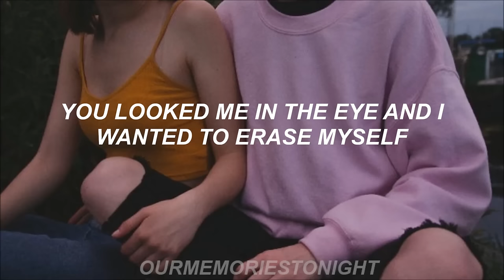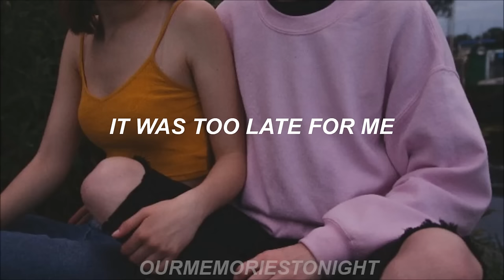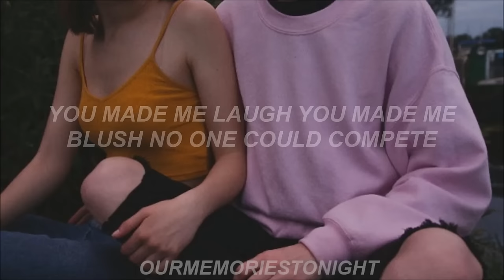mxmtoon - cliché // lyrics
song: cliché
artist: mxmtoon

mxmtoon – cliché